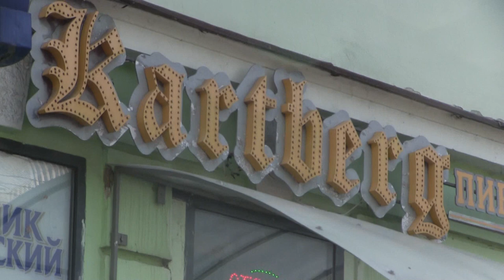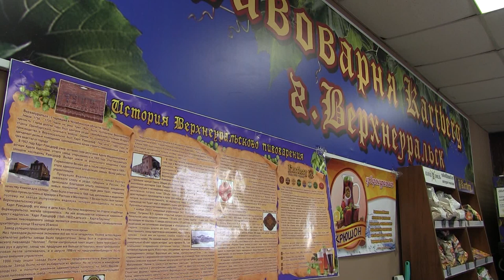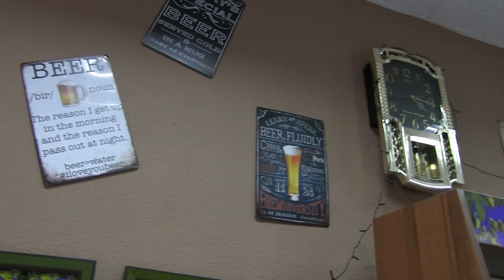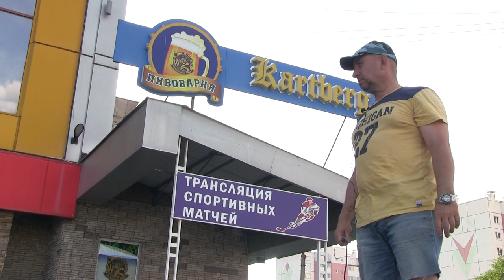The best world beer made in Verchneuralsk 2023 8 1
Челейкин Алексей - места для пития лучшего в мире Верхнеуральского пива, Cheleykin Alexey - bar for The best world beer made in Verchneuralsk 2023 8 1